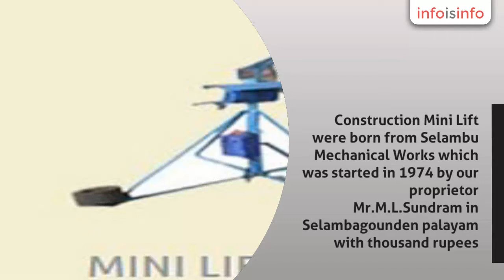Lifting Tools in Bhavani - Construction Lift - Material Lifting Equipment - InfoIsInfo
Construction Lift - Material Lifting Equipment, Lifting Tools in Bhavani.

Welcome to our website. We, Construction Mini Lift civil products, located in India has been in the forefront of manufacturing and marketing of super grade construction equipments, accessories and spares to cater to the growing needs of the building and construction industry.

Construction Mini Lift were born from Selambu Mechanical Works which was started in 1974 by our proprietor Mr.M.L.Sundram in Selambagounden palayam with thousand rupees investment and two workers. Right now company we have a asset of more than 40 lacks. with 20 Employees. Right first we started fabrication unit only then in 1984 we stared pump manufacturing division, and then at 2001 we started high tensile bolt nut manufacturing division. I we glad to say that we the leading manufacture in high tensile bolt for heavy trucks and water cooling pumps.

Construction Mini Lift is a young company with total commitment to quality. This quest for quality has enabled our name in the fields of Mechanical Engineering. Our technology and solution are very efficient and cost effective for those affordable to the student of various fields in mechanical engineering.

Mini Lift 150

Specification:-

Lifting load: 150kg (Max)
Lifting Speed: 22 mts/min
Lifting Height: 25 mts (80 feet)
Unloading Area: 360 degree
Power: 1.5 H.P. Single / Three Phase

Advantages:-

Easy to Install & tranfer in minutes
Reliable and Durable
Less Maintenance
Unskilled men also can operate

Construction Mini Lift civil products, located in India has been in the forefront of manufacturing and marketing of super grade construction equipments, accessories and spares to cater to the growing needs of the building and construction industry. We manufacture various varieties of construction machinery . Mini lifts, construction lifts are among the main construction machineries and equipments we manufacture.

Mini Lift 300

Specification:-

Lifting load: 300 kg
Lifting Height: 30 m
Machine Weight: 150 kg
Power: 2H.P. Single / Three Phase
usha martin 8 mm rope
Reduction Gear Box

Mini Lift 500

Specification:-

Lifting load: 500kg
Maximum Operating Height: 30 mts
Moving Area: 360 degree rotation
Machine Weight: 250 kg
Steel rope: 8 mm